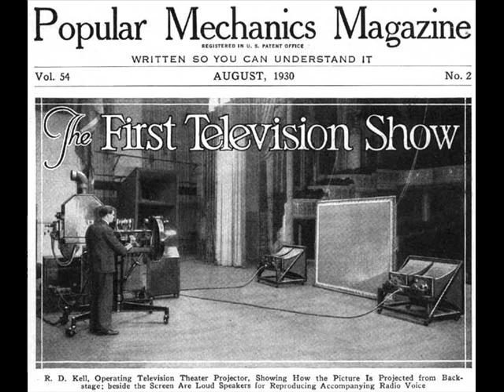SOME TELEVISION PROGRAMS THAT ARE GONE FOREVER - HISTORY GONE FOREVER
This video is based on a short account I found but am not sure what its source is.  Hope you will enjoy!